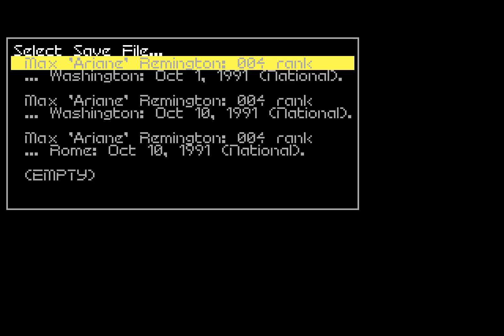Let’s Replay Covert Action – The Ariane Files [Case 22D]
Oh, masterminds. They barely communicate during a case – if at all – and hide in buildings that have no guards outside but crawl with them once you go past the front door. They're also full of everything you need to discover who they are and arrest them and once you nab them, you've got enough to find and take down everyone else. Getting the mastermind is the cherry atop a successful case, bringing you one step closer to the end of the game, provided you can reach them.

We've reached the halfway point when it comes to masterminds and honestly, I'd be really worried if I were one of them. Not only has Ariane shown that she's more than capable of tracking them down, she's also managed to evade being taken out by their operatives. Bullet wounds only slow her down and no matter what they do, she always finds them eventually. There's an inevitability about it all that's not unlike a certain futuristic time travelling robot which would have me unable to sleep if I were a criminal mastermind.

See you next case!